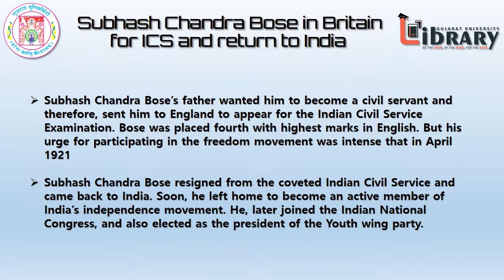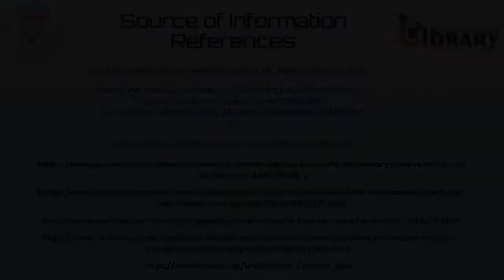A Virtual Exhibition on Life Journey of Subhash Chandra Bose 19-08-2020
A Virtual Exhibition on Life Journey of Netaji Subhash Chandra Bose organised by Gujarat University Library.